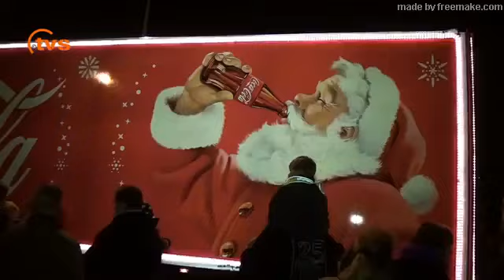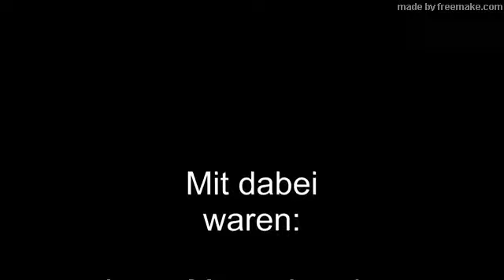coca cola-truck in essen 2016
ich mache alles was mir ein fält so freizeit parkts und labern über gott und die welt schmmbäder ales mögliche